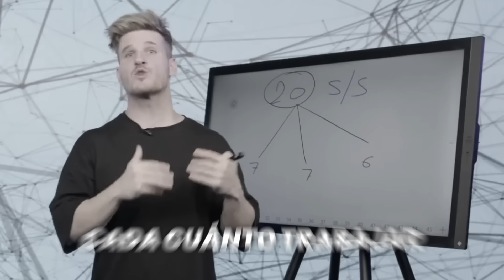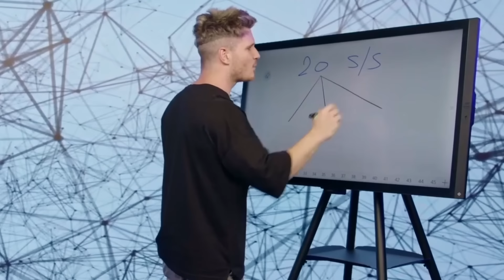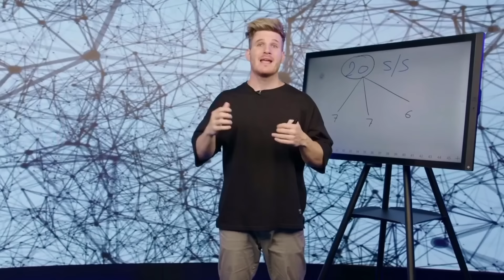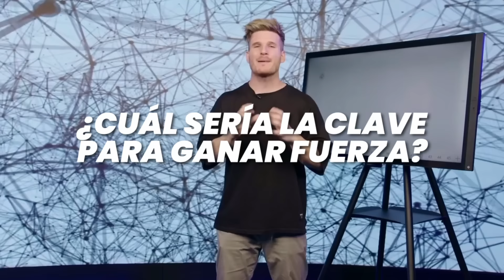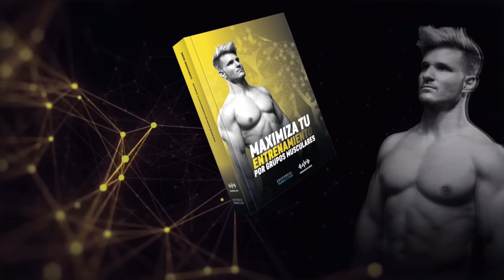La Frecuencia Perfecta para Ganar Masa Muscular: La Ciencia lo Explica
🔻 Maximiza tu rutina 🔻

🔴 ¡MI ÚLTIMO LIBRO! 📚

⚪ Para cualquier suplemento: usa el cupón “𝐏𝐎𝐖𝐄𝐑𝐄𝐗𝐏𝐋𝐎𝐒𝐈𝐕𝐄” en @hsnstore_es para desbloquear el 𝑴𝒂́𝒙𝒊𝒎𝒐 𝒅𝒆𝒔𝒄𝒖𝒆𝒏𝒕𝒐 en la web. También incluye un regalo especial (Uno de mis cursos estrella) 😉

⚫ Todas mis nuevas máquinas son de @titaniumstrengthofficial , aprovecha mi cupón “Powerexplosive” para tener un descuento 😉

¡Hola compañeros y compañeras 🙂!

¿Quieres saber cuál tiene que ser la frecuencia perfecta para ganar la máxima masa muscular? ¿O para ganar más fuerza?.

En el vídeo de hoy te enseño detalladamente como tienes que estructurar tu rutina, número de días, número de series y recuperación.